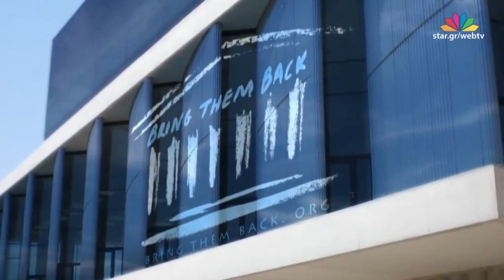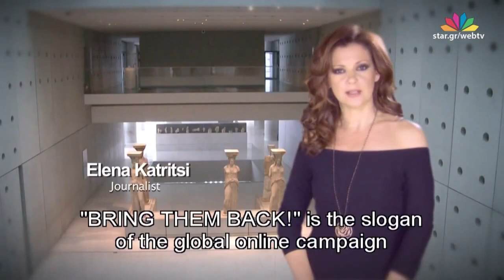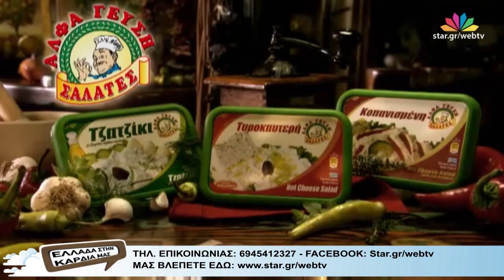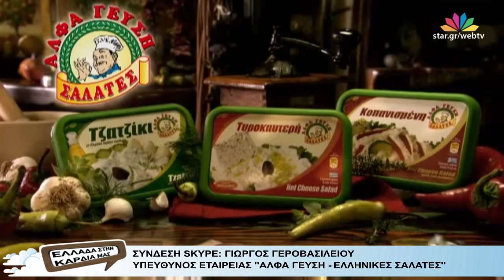"Ελλάδα στην Καρδιά μας" - 16.5.2017 - Web Exclusive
Με τον Μπάμπη Πετράκη.

Θέματα σημερινής εκπομπής:

Άγγελος Καραμπικας, εκπρόσωπος της εταιρείας "Alfa expo" - Διοργανωτής της έκθεσης "Ελλάδος Γεύση"

Έκθεση "Ελλάδος Γεύση": Ένα ταξίδι στην Ελλάδα.

Τηλ. επικ: Νια Καρτερη, Πρόεδρος του Ελληνικού Φεστιβάλ Sydney.

Σύνδεση Skype: Γιώργος Γεροβασιλείου, Υπεύθυνος εταιρείας" Αλφα Γευση - Ελληνικές σαλάτες".

Η διαδικτυακή εκπομπή "Ελλάδα στην Καρδιά μας" προβάλλεται κάθε Τρίτη στις 22:00, μέσω του “web TV-live” στο